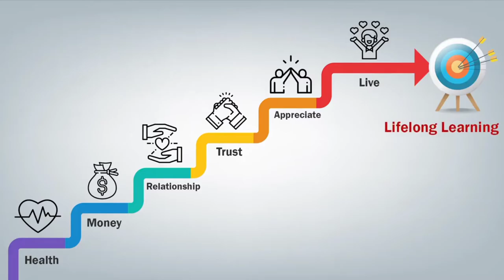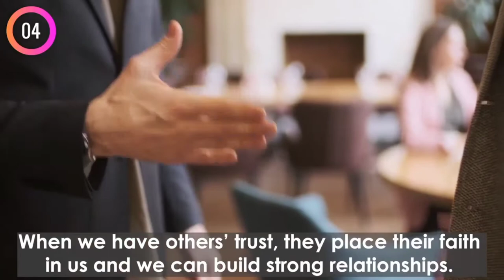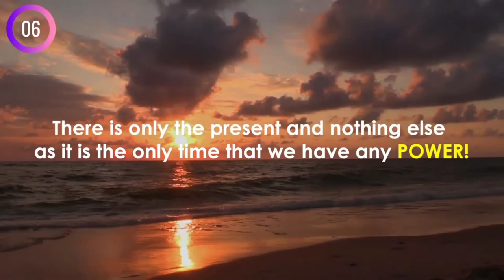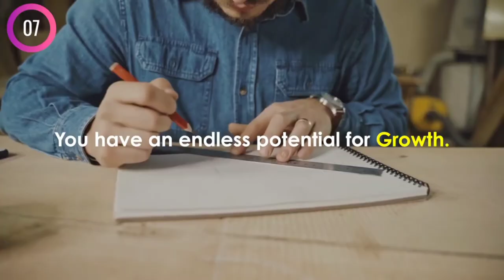7 LIFE LESSON